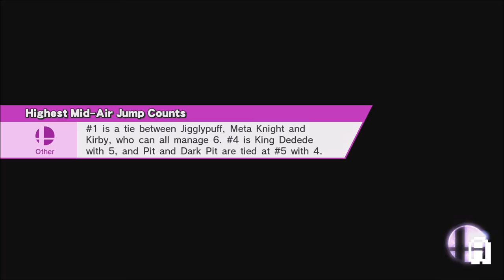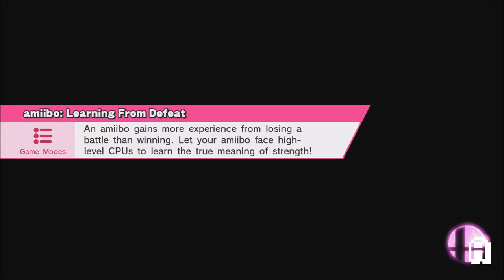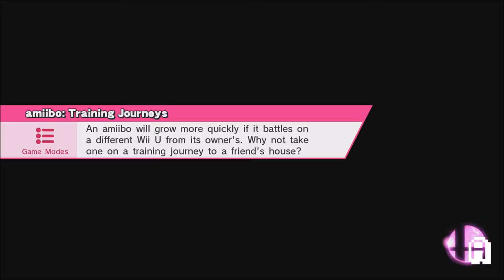Super Smash Bros.For Wii U ( 4 ) - Classic Mode Walkthrough - Part 39 - Shulk (All characters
Super Smash Bros.For Wii U ( 4 ) - Classic Mode Walkthrough - Part 39 - Shulk (Classic Mode - All characters [1080P Full HD])

In this episode: Clearing Classic mode with Shulk.

About this Walkthrough:

This Walkthrough is something I do purely because of my love for Smash Bros, there is nothing fancy about this walkthrough, it's just me showing you how to beat the classic mode with all characters. Therefore this walkthrough won't be uploaded regularly, it will only be uploaded when I feel that I want to spend some time on one of the greatest creations in gaming history ;)

About the game:

Super Smash Bros. for Nintendo 3DS (Japanese: 大乱闘スマッシュブラザーズ for Nintendo 3DS Hepburn: Dairantō Sumasshu Burazāzu Fō Nintendō Surī Dī Esu?) and Super Smash Bros. for Wii U (大乱闘スマッシュブラザーズ for Wii U Dairantō Sumasshu Burazāzu Fō Wī Yū) are fighting games developed by Sora Ltd., Bandai Namco Games and tri-Crescendo, published by Nintendo for the Nintendo 3DS and Wii U consoles in 2014. The two games respectively represent the fourth and fifth installments in the Super Smash Bros. series of games.

Like the rest of the series, Super Smash Bros. for Nintendo 3DS and Super Smash Bros. for Wii U are non-traditional fighting games where players use different attacks to weaken their opponents and knock them out of the arena. The games are crossover titles that feature characters, items, music, and stages from various Nintendo franchises such as Mario, Pokémon, Kirby, Metroid, and The Legend of Zelda, as well as from the third-party franchises Sonic the Hedgehog, Mega Man, and Pac-Man. New features include having up to eight players fighting at a time on the Wii U and using Miis as fighters. Some older features have been removed, such as the story modes in predecessors Melee and Brawl and the presence of characters with multiple forms (for example, Zelda and Sheik, formerly one character, now must be selected separately).

Developer(s) Sora Ltd.
Bandai Namco Games
tri-Crescendo

Publisher(s) Nintendo

Director(s) Masahiro Sakurai

Producer(s) Shinya Saito
Masaya Kobayashi

Composer(s) Junichi Nakatsuru
Keiki Kobayashi
Hiroki Hashimoto
Hiroyuki Kawada
Eriko Sakurai
Akihiko Ishikawa
Yoshinori Hirai

Series Super Smash Bros.

Platform(s) Nintendo 3DS
Wii U

Genre(s) Fighting